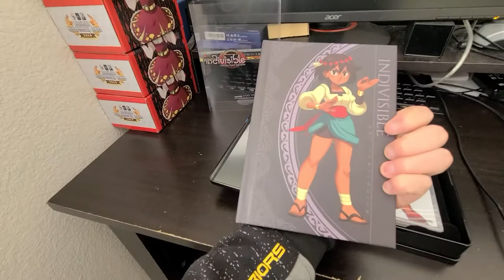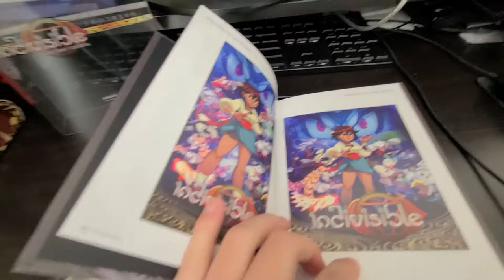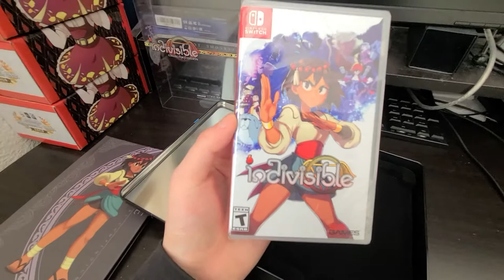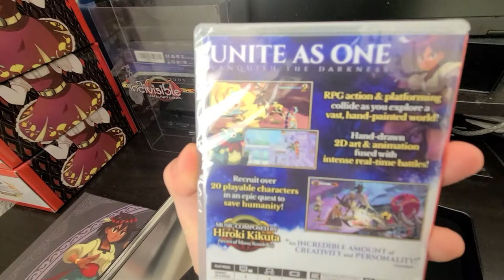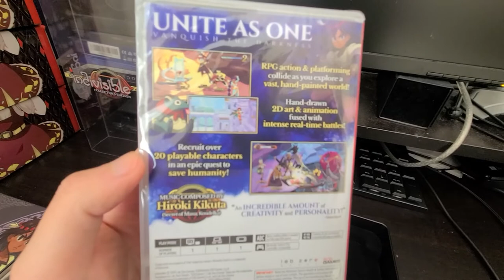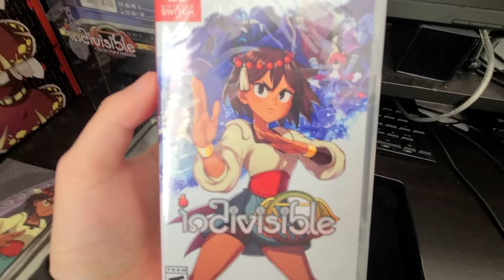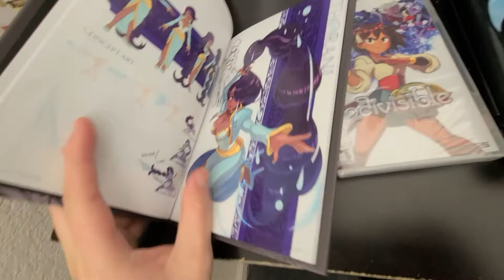Indivisible Collectors Edition Unboxing (Switch ver.)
Yoyoyo, what's up everybody. In today's video, I'll be unboxing the Indivisible Collectors Edition for Nintendo Switch. Let's get into it.

▼ Music Details
Indivisible - Indivisible
Indivisible - Eulogia
Indivisible - Invincible Wing
Lil Nas X - Old Town Road Medieval Cover Bardcore
Yu-Gi-Oh! - The Fang of Critias
BNA - Night Running